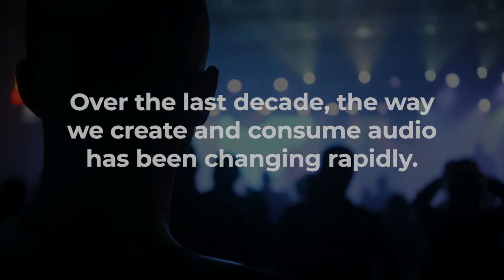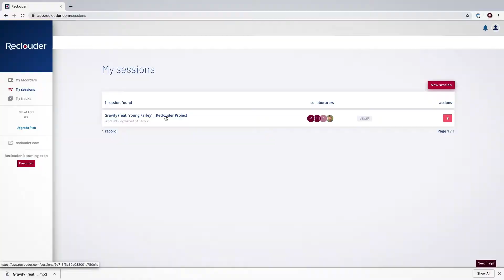Reclouder — The easiest way to store, sync and share audio recordings!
157,000 people have already joined The HypeSquad, our hilarious weekly email featuring the 5 BEST new products of the week + more!